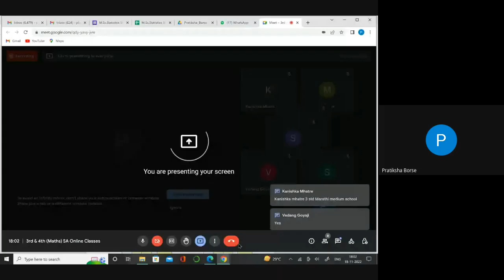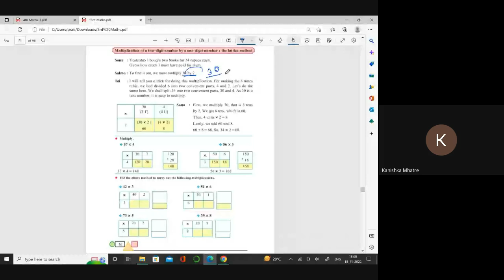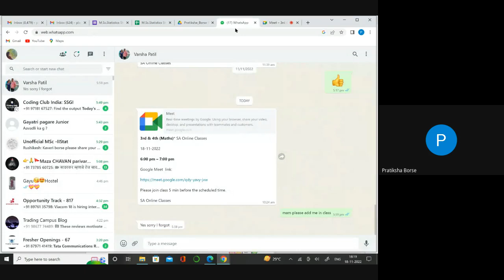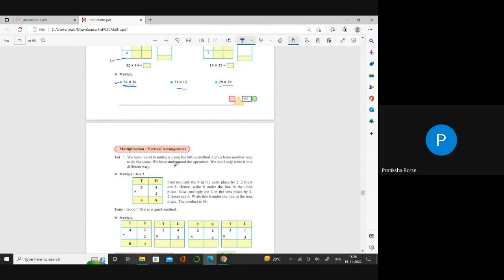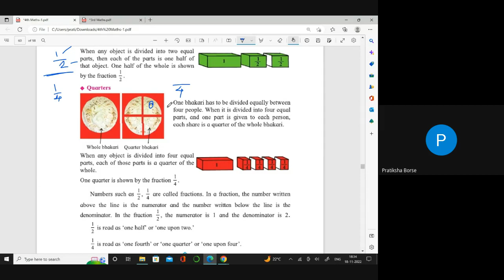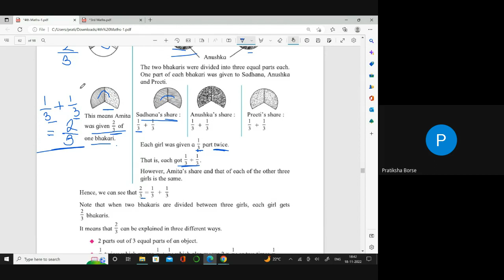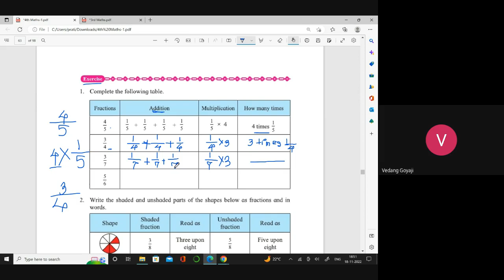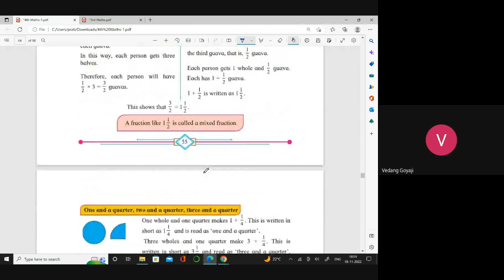3rd & 4th Maths SA Online Classes 18/11/2022